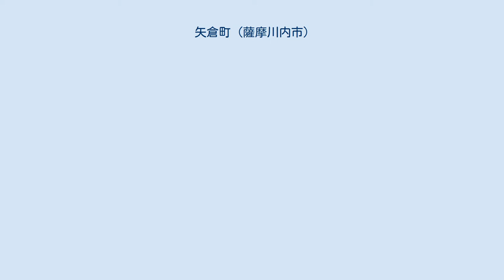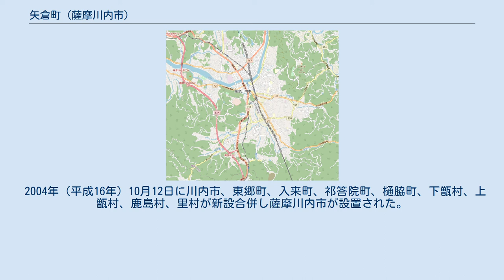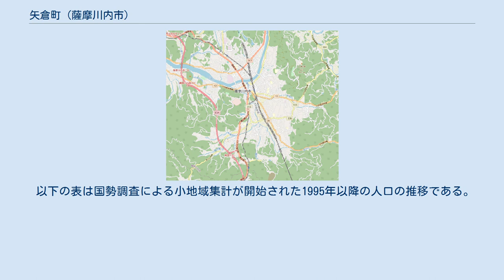矢倉町 (薩摩川内市)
日本 」 鹿児島県 」 薩摩川内市 」 矢倉町 矢倉町（やぐらちょう）は、鹿児島県薩摩川内市の町。
旧薩摩郡川内町矢倉町、川内市矢倉町。
 薩摩川内市の本土側の南西部、隈之城川の中流域に位置している。
字域の北方には隈之城町、南方には山之口町、東方には勝目町、西方には尾白江町がそれぞれ接している。
 字名の由来となっている矢倉城址周辺に集落が散在しており、現在は矢倉城址も宅地となっているため、遺跡等は現存していない。
 字域の中央部を以前は国道3号が南北に通っていたが、隈之城バイパスが現道となったのに伴い、旧道部分は薩摩川内市道となっている。
字域内には鉄道は通っておらず、最寄駅は隈之城駅である。
 矢倉町という字名は付近が大字東手の小字「矢倉城」の区域であったことに由来する。
 2004年（平成16年）10月12日に川内市、東郷町、入来町、祁答院町、樋脇町、下甑村、上甑村、鹿島村、里村が新設合併し薩摩川内市が設置された。